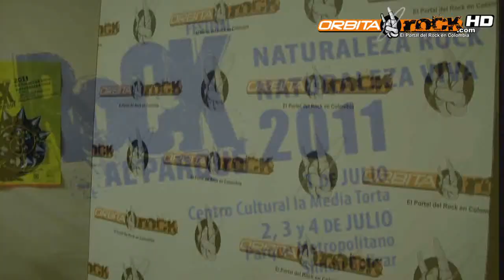Antipoda entrevista en Rock Al Parque 2011